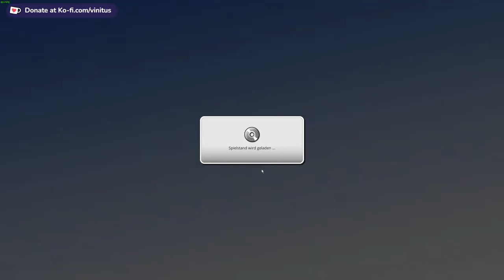Mad Games Tycoon 2 VOD Teil 2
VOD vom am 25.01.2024